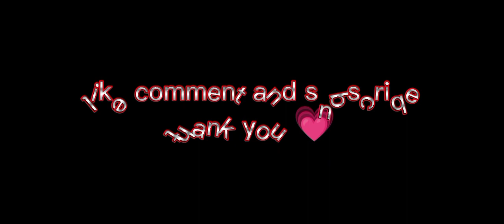Mobile legend bang bang.. Sanib ba gusto mo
Brawl game